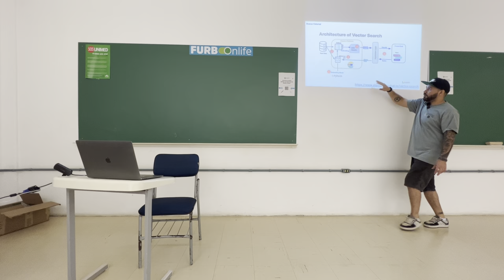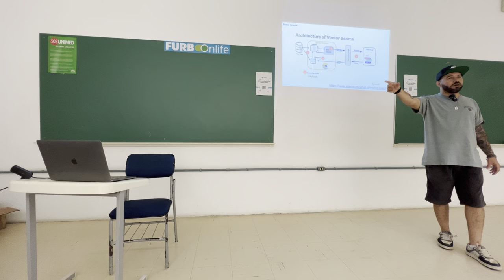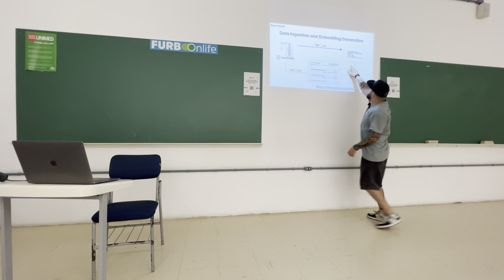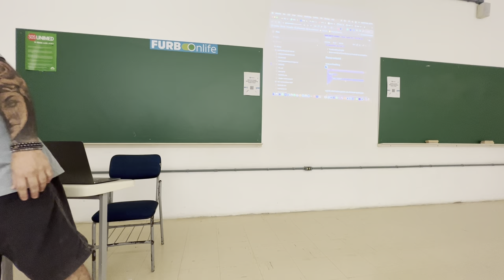Raffael Tancman - Busca Vetorial e Híbrida com Elasticsearch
Palestra apresentada pelo Raffael Tancman no 4 encontro do Elastic Blumenau User Group